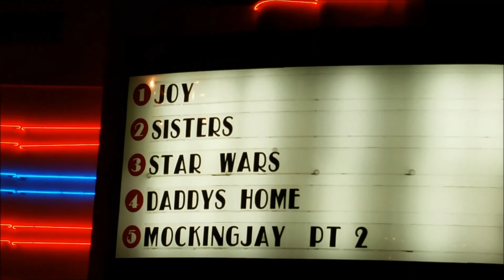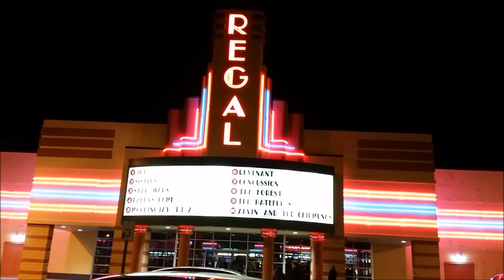Using the force to remeber how to ride a bike. (1-9-16)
Eating breakfast before assembling Kristen's bike and taking it for a test ride. We finally went to seen The Force Awakens.  Also, cooking with Kristen.